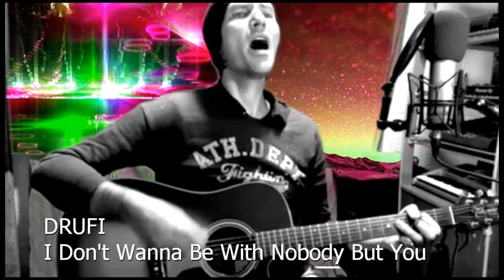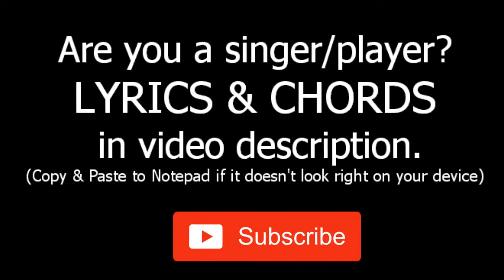I Don't Wanna Be With Nobody But You - Wendy Matthews (Acoustic Cover)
I Don't Wanna Be With Nobody But You
E /A /E /A x2  Mmmmm hmmmm
Verse 1: E /A /E /A /E /A /F#m /B
Bet you think that I don't love you, baby / Bet you think that I...I don't care
But I'm here to tell you. Well, you got something
And I'm [F#m] loving you with all my heart [B] I don't ever wanna part

G#m                                     C#m           G#m                        C#m  A /E /A /E
Cause I don't wanna be with nobody but you (No no-oh) / I don't wanna be with no one but you
              A                                  E                           A                                    E
I wanna to be wrapped up in the arms of my loving gal (Come on and rock me) / Wrap me in your arms like I know you can

E                                       A      E                           A                 E             A
Don't you know that you can call on me, baby / All you gotta do is say you will / 'Cause I'm ready just to love you
So put an [F#m]end to all your doubts [B]I know we can work it out

I wanna to be wrapped up in the arms of a loving gal (Come on and rock me) / Wrap me in your arms like I know you can
B                       E                           B                                   E
I love you. So, put an end to your fantasy, or you just might...You just might blow it all
B                         E                   F#m              B
Get yourself together and baby, when you do / You're gonna see I'll be true to you

      G#m                              C#m           G#m                        C#m
Rock me in your arms like I know you can (come on and rock me) Wrap me in your arms like I know you caaaaaaaaan